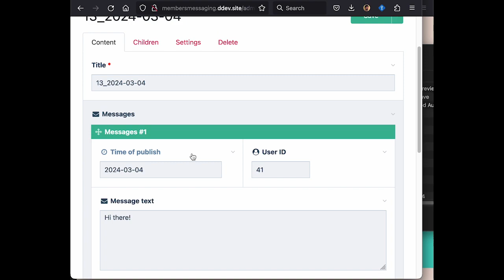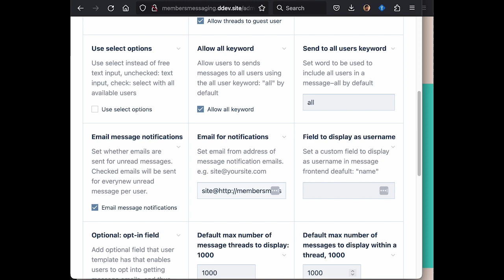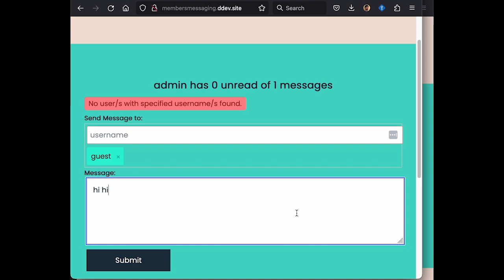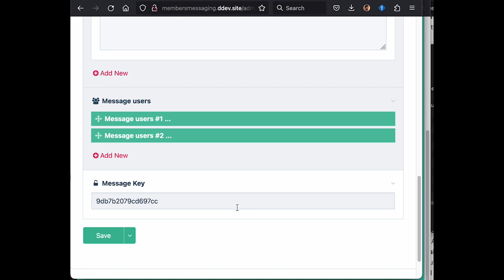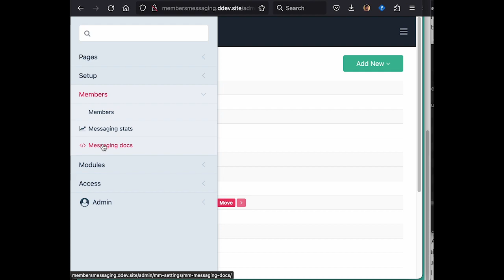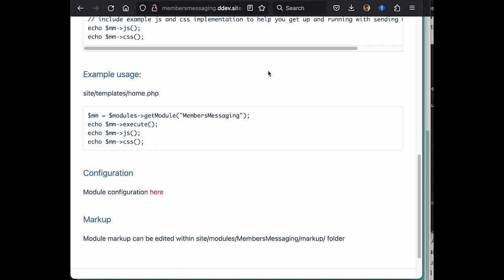Prcoesswire MembersMessaging module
Processwire module created to allow easy messaging capablities to website users.